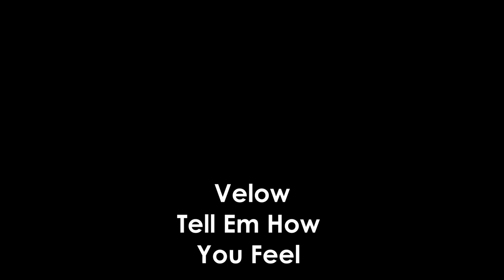VELOW MUSIC COMPILATION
0:00 Velow - Tell Em How You Feel
0:05 Velow - Pisst
0:10 Velow - Phone Call
0:15 Velow - Laughed to Myself